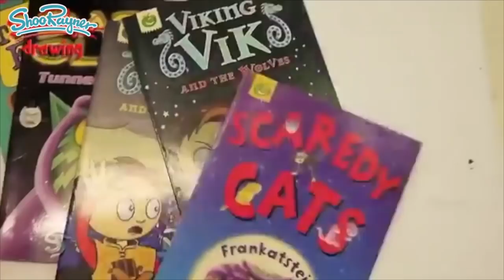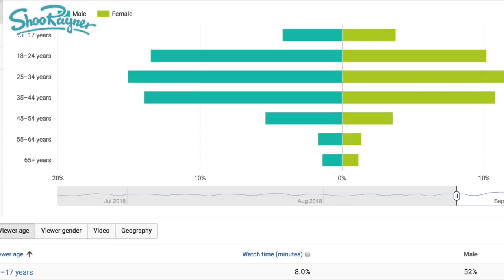10 Years of YouTube - Taking a New Direction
It’s been ten years since I posted my first video on YouTube. It came out of a moment when I was in a school classroom. The bell rang just as I was about to show the class how to draw The Ginger Ninja, the hero of the same-named book. I asked the teacher if their smart board was connected to the internet. Unusually, for those days, it was.
I told the children I’d make a video for them so they could watch how to draw the character I’d been telling them about, in their own time.
I had an old, mini DV, iMovie and a computer just powerful enough to work it all. I put the camera tripod on my desk and drew in the cramped space underneath. It was so dark. I sellotaped some lights onto the tripod – in my second video, they fell off just before the end! You can still see the video
I learned so much about cameras and lighting and editing after that.
My original intention was to make videos about my books, but I was soon asked how to draw different things – my drawing channel took off.
Soon I was a Youtube Partner and in 2011, I won the YouTube NextUp Europe award. I then began the DrawStuffRealEasy channel, to try and make short snappy , how-to-draw videos, almost as a split-test, to see which was best, a long or short video – they turned out to have almost exactly the same results.
I’ve made over 1500 drawing videos since then. I’ve added advice for creatives, how to illustrate and video blogs. I’ve done Christmas videos, Mother’s Day,  Father’s Day, Halloween and Thanksgiving. Talking to my subscribers everyday has opened my eyes to differences and similarities of cultures around the world and the characteristics of different interest groups. I stopped making car videos – they encouraged a lot of trolling – airplanes people are quite different!
Watching that first video again, I realise that I am still preaching the very same message. Practice, practice, practice – and still teaching the same basic drawing principles.
Meanwhile Brexit and the Global Financial Crash has been and gone, Amazon and Trump have taken over, and the world of children’s books has changed dramatically.
Recently, my statistics have been telling me that my most loyal subscribers are mostly adults. That’s not a problem in itself, but they are not so interested in my children’s books. I’ve found myself being split more and more between two audiences.
I felt I was faced with a choice between being a drawing teacher or a children’s author. Being both is exhausting and unsustainable.
I actually set up a website and systems to become a full-time online drawing teacher. I put a huge amount of thought into the marketing and direction of it.
I was about to press the button and say goodbye to my old career, when I took a moment to have a final                                                                                                                 think. My eye was caught by a leaflet I’d posted on my studio wall. It was for last year’s Robot Exhibition at the Science Museum.
“I was going to write a robot story,” I told myself. “And then a bunch of other, unwritten stories jumped into my head, “You haven’t written us either!” they clamoured.
I took the day off to think. Then the week off to think. Then I realised my YouTube tenth anniversary was coming up and that really got me thinking.
I make children’s books. That’s what I do. I think up ideas, write the stories and illustrate them. That’s what I do.
YouTube is now awash with drawing teachers. Many are better drawers than I am, and many are better teachers.
My work as a drawing teacher is done.
Now it’s time to get back to telling stories in words and pictures. I’m not giving up YouTube – Youtube is a great love of mine and it’s ingrained in my life now, but my videos will be about my work and my life as a children’s author.
I will continue sketching, as that is the heart and powerhouse of illustration, I’ll be telling stories, going places and sharing my thoughts and ideas as well as introducing you to old and new stories and characters.
I am a children’s author. It’s what I do and I hope you will enjoy the new direction of this channel.